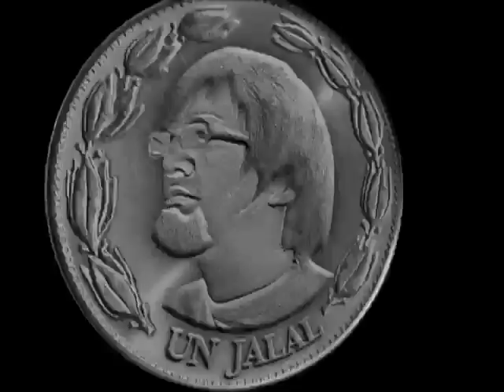Vele Vele Vele / Promo Prog. 128